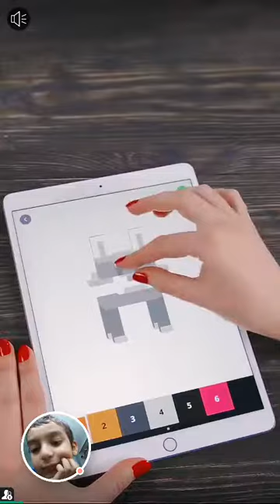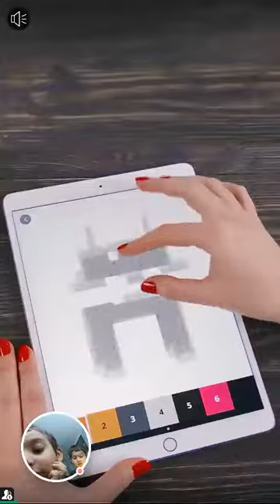Sling Kong - 2018-02-25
Sling Kong